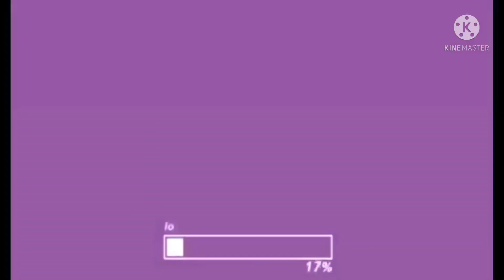MY SUPER SWEET AND ADORABLE DAUGHTER LOVES TO GO TO SCHOOL